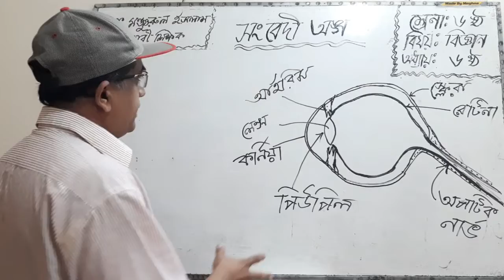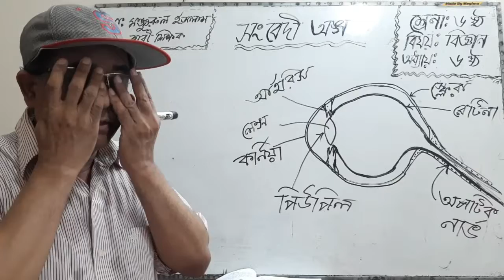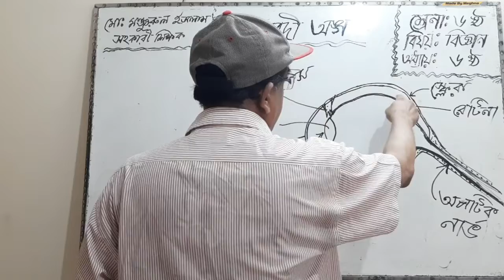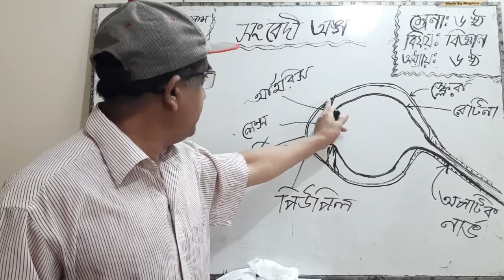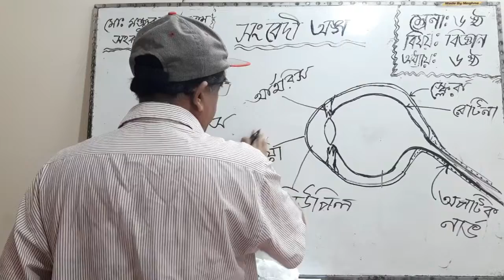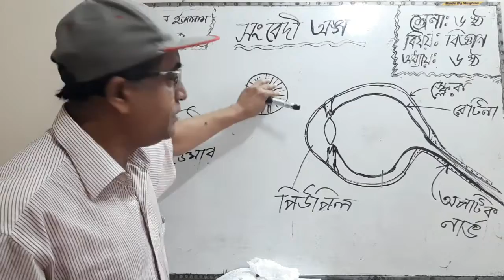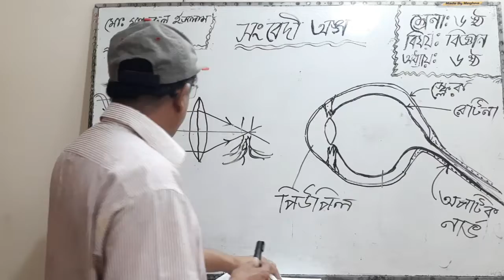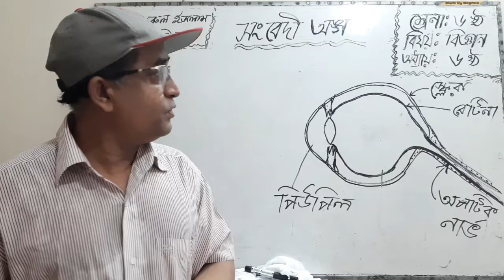Class: Six Subject: Science Chapter: Six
Class: Six
Subject: Science
Chapter: Six
Md. Monzurul Islam
Assistant Teacher